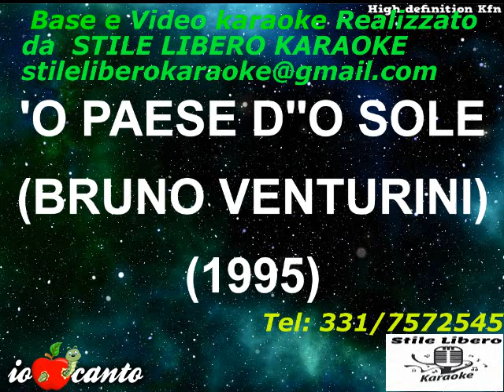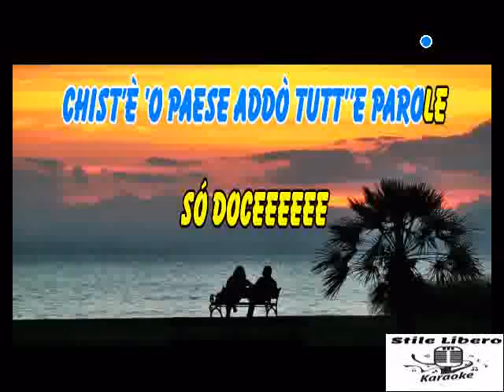KARAOKE 'O PAESE D''O SOLE - BRUNO VENTURINI (Demo)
KARAOKE 'O PAESE D''O SOLE DI BRUNO VENTURINI (Demo).

BELLISSIMO PEZZO DEL TENORE BRUNO VENTURINI DEDICATO ALLA BELLISSIMA NAPOLI.

by YouTube CSV2DDEX

O paese do' sole · Bruno Venturini

Le più belle canzoni di Napoli